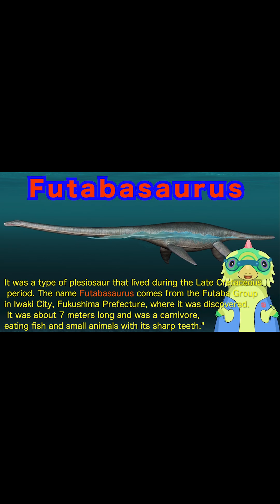★Coco's Dinosaur Kids Channel Guess the name of a marine reptile! NO,2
dinisaurs Animation dinosaurs Dinisaurs dinosauranimation I draw dinosaur illustrations for "Gakken LIVE Dinosaur Encyclopedia" and other publications. I made videos to let people know more about the dinosaurs I draw. I made them into a quiz format that even children can understand.
My avatar, the feathered dinosaur Kokko, will guide you through the video with a fun story.
I hope the viewers enjoy it.
"Guess the name of a sea reptile" 02
"Guess the name of a sky pterosaur" 03
"Guess the name of a dinosaur" 04
"Guess the name of a dinosaur" 05
This is the "Guess the name of a dinosaur quiz". Thank you.

This is a dinosaur picture book website. Thank you for your support.